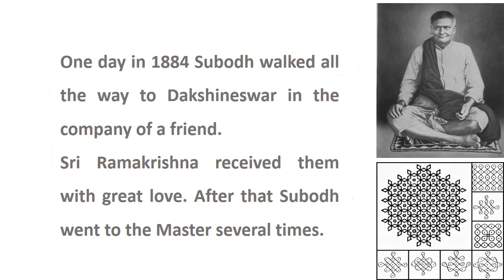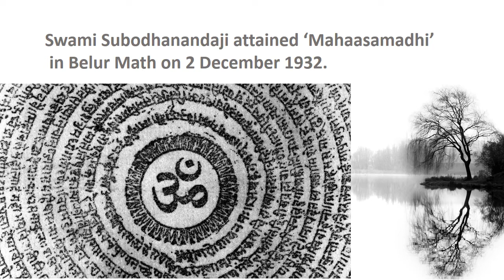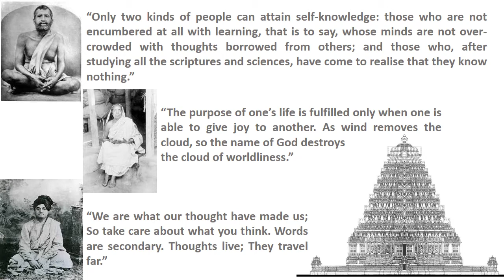Swami Subodhananda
Swami Subodhananda Maharaj - Direct Disciple of Sri Ramakrishna